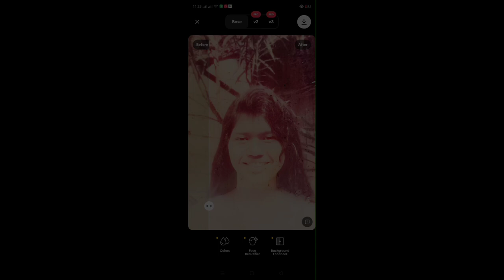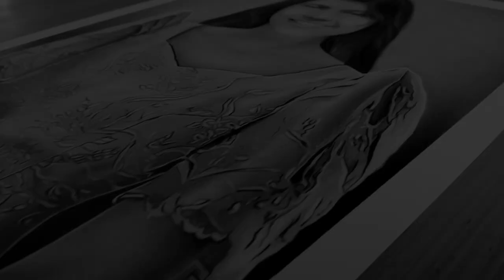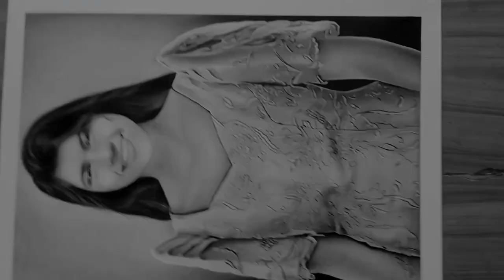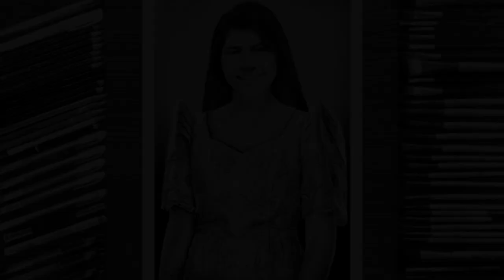ARLENE - DRAWING TIME-LAPSE | COMMSSION 2023 | JAYSON MOGELLO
Please support me to buy more art materials by sending any amount to my GCASH: 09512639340